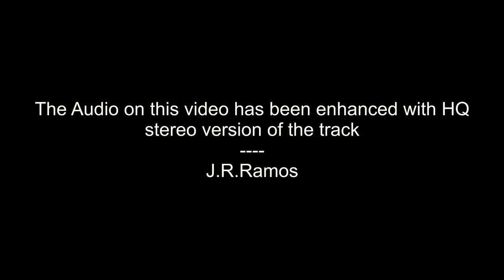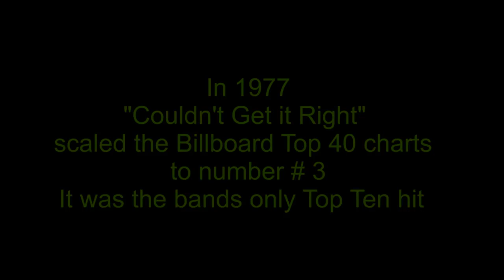Climax Blues Band - Couldn't Get It Right (1st one-hit wonder of 1976)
"Couldn't Get It Right" is a 1976 song by the Climax Blues Band. The song was written after the band's label told them that their 1976 album Gold Plated lacked a standout track and asked them to "try and write a hit".[4] They then wrote it, in the words of its bassist Derek Holt, "from absolutely nowhere"[4] and it hit #10 on the UK Singles Chart.[5] Later on that year, the song was picked up by Sire Records and the following year it made #3 on the Billboard Hot 100.[6] Later that year, the song was ranked #32 on Billboard Year-End Hot 100 singles of 1977.[7]

About

The song was recorded for their eighth studio album, Gold Plated, which was named after Pete Haycock's Veleno guitar and produced by Mike Vernon. The song was specifically written and produced after the manager of the band, Miles Copeland III, demanded that the band append a radio-friendly song to the tracklisting. The band at the time had released eight albums and although that had translated into fame, they did not have a great impact on the charts.[8] Copeland suggested a cover version of an Elvis Presley song; this suggestion was ignored, and instead the band came up with an original composition[9] "from absolutely nowhere". It was simply a case of sitting in the studio, conjuring up a rhythm, appending the traditional dual vocals for which Climax Blues Band were known for, and coming up with a couple of hooks. The sudden emergence of the song irritated the producer, as he thought the band had been withholding a hit from him.[4]

In an interview with Songfacts, Derek Holt explained that the song was "just a lucky moment in time", and that it is about being on the road in America. The chorus "kept on looking for a sign in the middle of the night" referred to searches for Holiday Inn signs, the sight of which meant that beds had been found for the night. When the band's career first started in America, they used to fly everywhere, in some cases involving up to three flights just to get to one place. Their itineraries meant that getting to any one place was difficult and involved arriving in a town, getting into a car, getting to the gig just in time to perform the sound check, performing the gig, re-entering the car and then looking for a bed. The final few years of the band's life were easier as they switched to using tour buses. This enabled them to leave the gig, enter the bus, get a bed, drive extended distances (in Holt's words, "1,000 miles or whatever") and turn up at the next gig refreshed.[4] The saxophonist Colin Cooper sang the baritone lead on this song, with the bassist Derek Holt, guitarist Pete Haycock and drummer John Cuffley singing harmony.[4]
B-sides

While in most markets "Couldn't Get It Right" was released with the purpose-recorded "Fat Maybellene" as its B-side (it didn't appear on the album[10]), in the USA and Canada the song was backed with album track "Sav'ry Gravy".[2] Both tracks were produced by album producer Mike Vernon.[4]